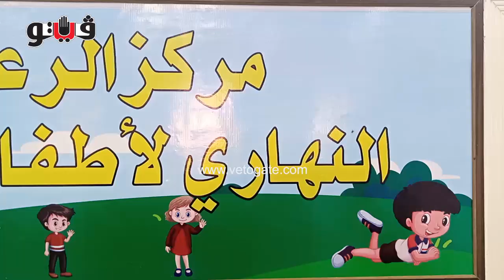مركز رعاية أطفال التوحد.. أمل جديد لخدمة ذوي القدرات الخاصة في مطروح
"فيتو" داخل أول مركز لرعاية التوحد وذوي الاحتياجات الخاصة في مطروح